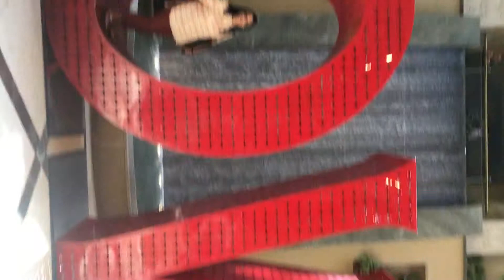Sin City Cab Palazzo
The one with LOVE and the oldest known Gondola.